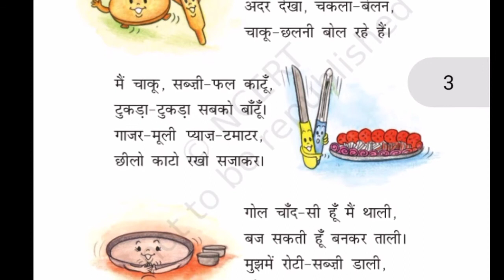रसोई घर Rasoi Ghar poem Hind /class 1 hindi chapter 7 - NCERT/ CBSE Syllabus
rasoi ghr
class 1
NCERT
CBSE board